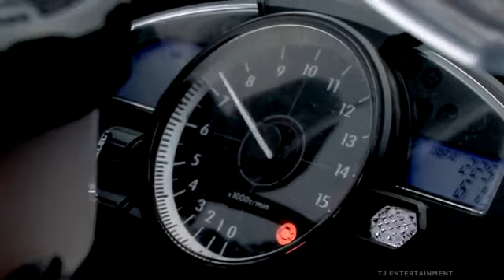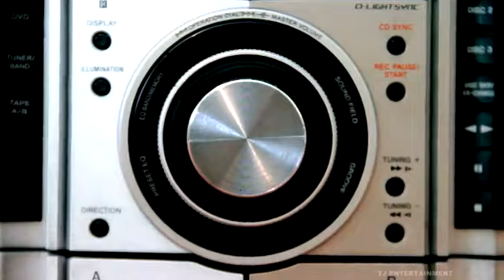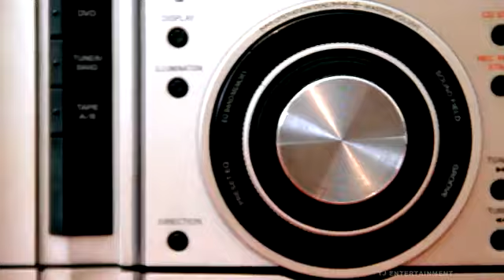Tsetse - Chotgor (HD) official music video.flv